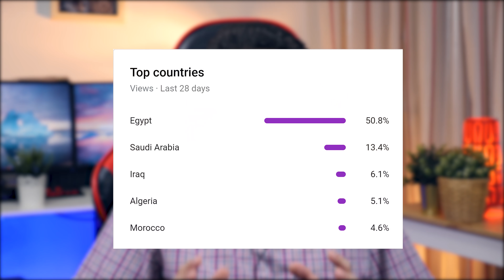حرقت قطع ب1000 دولار - تحدي الجمهور #3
تابعنا علي السوشيال ميديا:
تجربتي مع تلف معالجات Core i7 8700K و Core i7 9700K أثناء أحد المراجعات
تحدي الجمهور الحلقة رقم 3